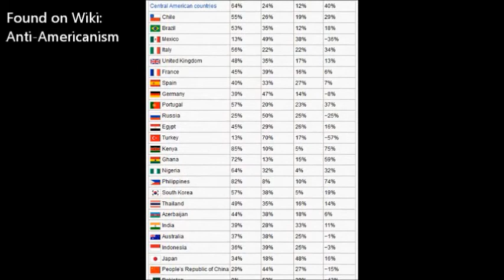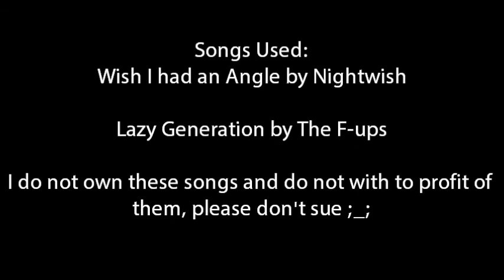Lentertament Analysis: PSY vs America?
Once Again I get all dressed up and Fancy to do another Analysis video, hooray!

For this I take a look of how people like DrinikingwithBob and Onision have made videos on PSY (A.K.A the singing for Gungnam Style) Being Anti-American after it was reported he performed Anti-American songs back in the early 2000s.

My Big issue here is that people seem to think because of something he did years ago he still has those views even though opinions can (and do) change (Note: I don't know what PSY's views on America are now and I don't care).

Not to mention that (Mainly DrinkingwithBob) don't even show the fact that this was brought on by things that American people did.

I'm not saying what he said was right hell I think it was wrong, but this guy has no report of killing anyone, he just said some really Anti-American things, though so do a lot of other people around the world.

I used (though I really shouldn't) Wikipedia as a source of research, some of the articles included: